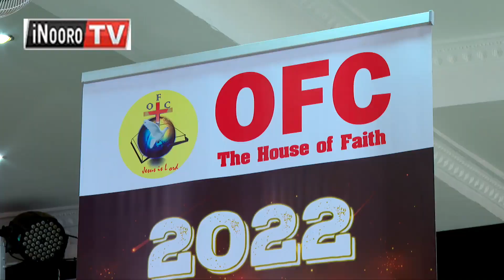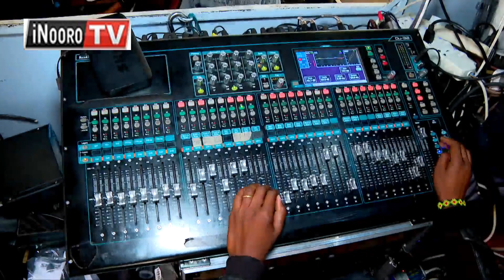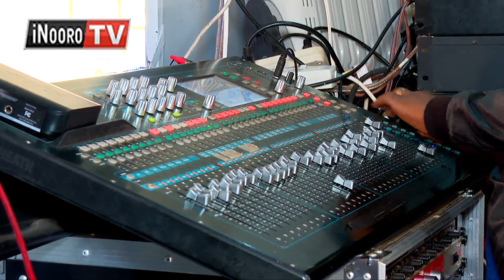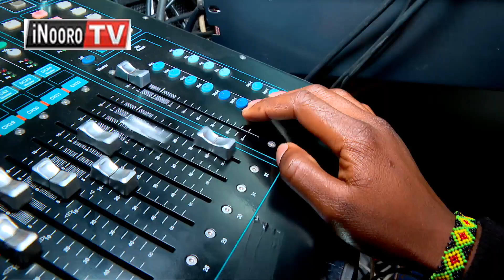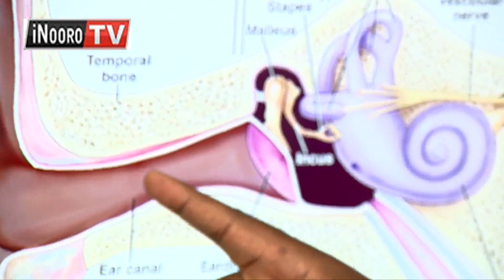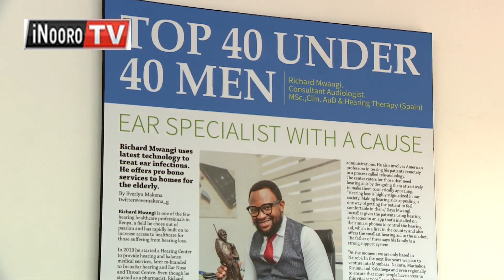INEGENE RĨA KANITHA;Mateta ma kanitha kũnegenera andũ, nĩũĩ ũtiganu wa inegene rĩa kanitha na irabu?